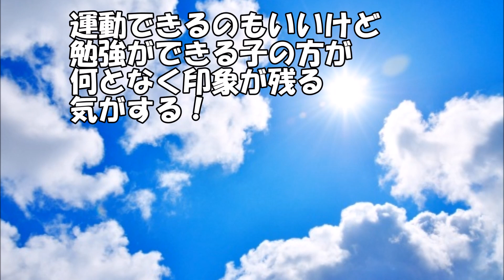【スカッと】夫の家系は代々体育会系で スポーツ選手も何人か 輩出しているらしいけど 息子は運動が苦手で トメがネチネチと親戚中に 「恥ずかしい子」として 息子と私を紹介しやがった。 →その後・・・